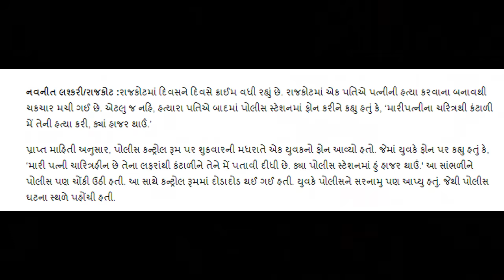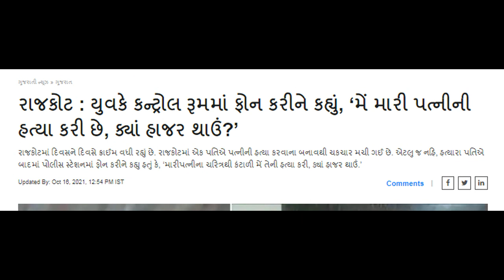રાજકોટ : યુવકે કન્ટ્રોલ રૂમમાં ફોન કરીને કહ્યું